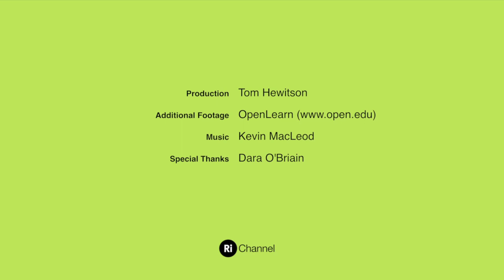Dara O Briain - The Alkali Metals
The Ri caught up with presenter Dara O Briain on the set of Science Club to hear why he is such a fan of the group of elements known as the Alkali Metals. It might have something to do with Group 1's explosive reputation.

Each day in December, we'll publish a new video revealing the elements that really excite and inspire people.